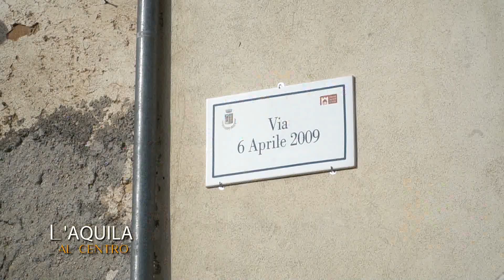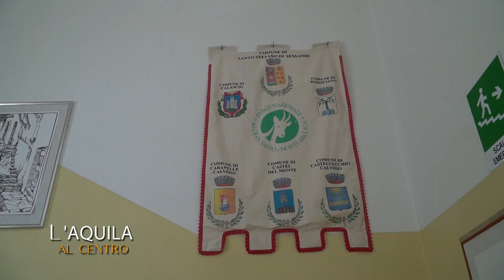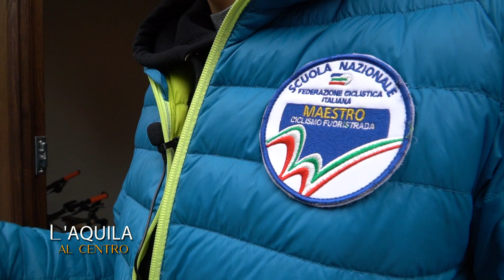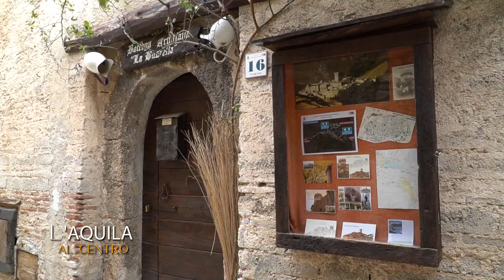L'Aquila al Centro - Santo Stefano di Sessanio , la Torre della rinascita